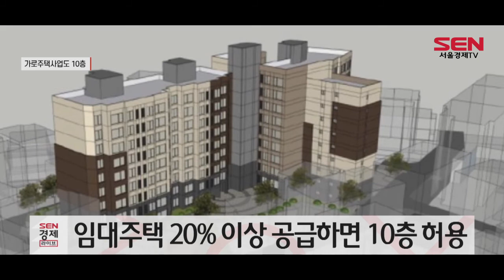서울시, 목동 가로주택사업 10층 허가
[서울경제TV=정창신기자] 서울시 도시재생위원회가 양천구 목동의 한 가로주택정비사업지에 10층짜리 아파트를 짓는 시행계획안을 가결했습니다.

이곳은 토지 등 소유자 45명이 조합을 구성해 아파트 85가구가 들어서게 되는 단지입니다. 조합원 45가구와 일반분양 16가구, 공공임대주택 24가구로 구성됩니다.

그동안 이곳처럼 제2종 일반주거지역은 가로주택정비사업을 해도 7층으로 제한됐지만 최근 서울시는 임대주택을 20% 이상 넣을 경우 10층까지 완화하기로 심의 기준을 바꾼 바 있습니다.